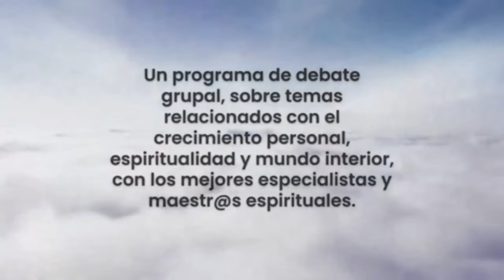El poder sanador del perdón-Programa Rumbo Hacia La Verdad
Un nuevo programa de Rumbo hacia la verdad.